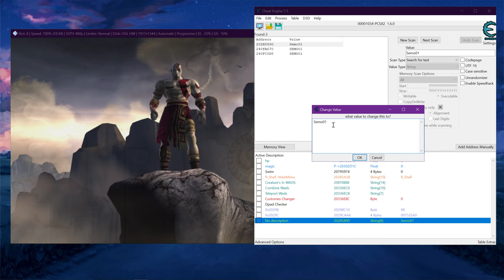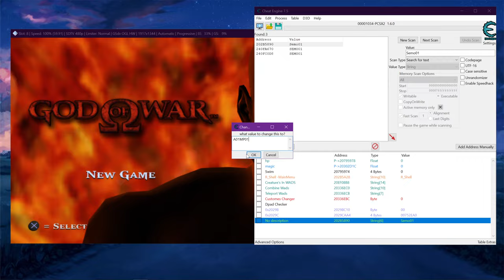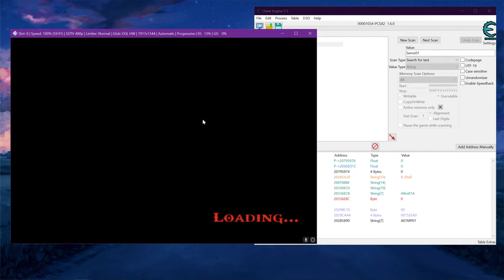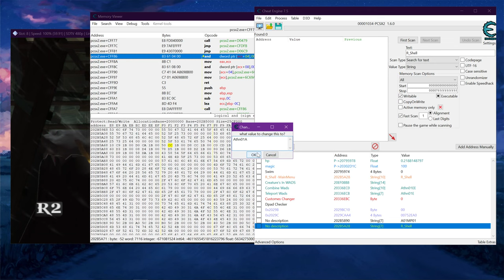Kratos 1 Changing Movie's With Cheat Engine + Changing R_Shell Menu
if you learned anything like the vid just for fun xd